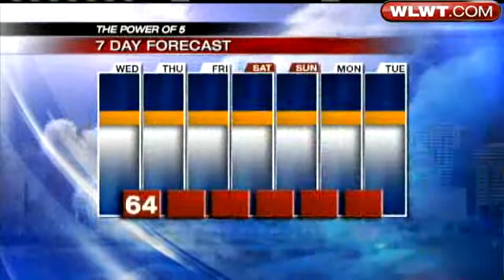Storms To Continue Through Wednesday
Chief Meteorologist Kevin Robinson says we've got some strong storms rolling through the Tri-State with some reaching severe levels.